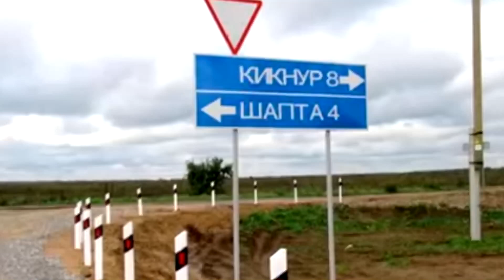Нет Живого Места Какой КОШМАР Творится ! Вы Только Посмотрите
Нет Живого Места Какой Ужас Творится ! Вы Только Посмотрите